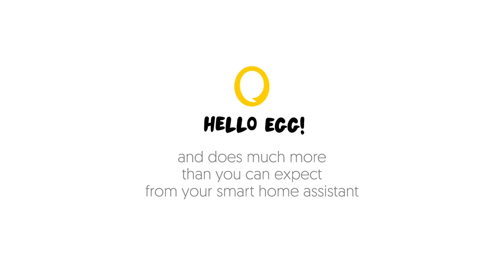Hello Egg! Demo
Hello Egg is the first smart assisstant created specifically for the kitchen. It's gonna help you make your cooking experience fun, healthy, challenging—anything but boring! Hello Egg starts shipping next year. and be the first to get notified about our early bird special offers!